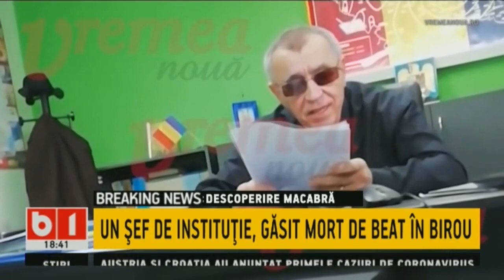BUNA, ROMANIA! CIOLACU S-A DECIS, VREA SA FIE NOUA VIORICA DANCILA, 25 FEB 2020. P1/2